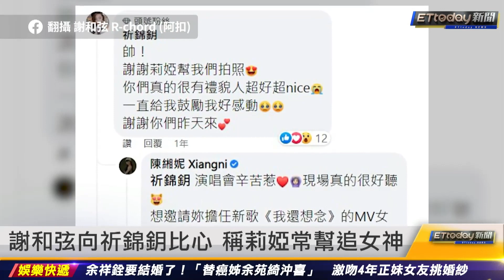謝和弦向祈錦鈅比心 稱莉婭常幫追女神｜20220216 ETtoday新聞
20220216 ETtoday新聞 謝和弦向祈錦鈅比心